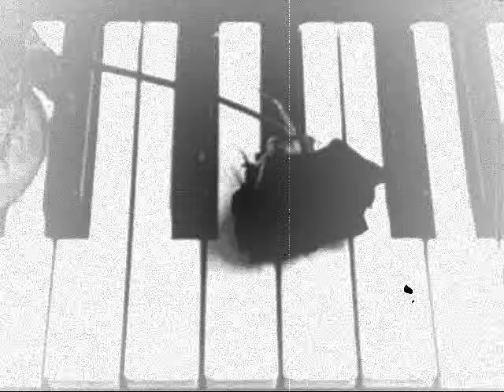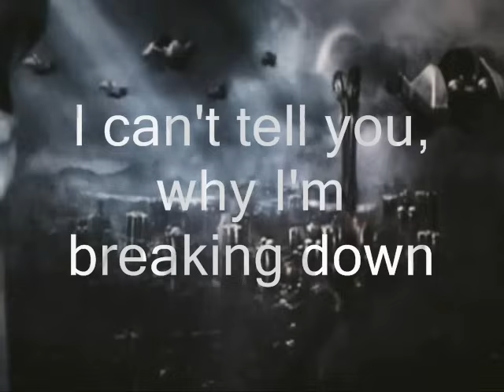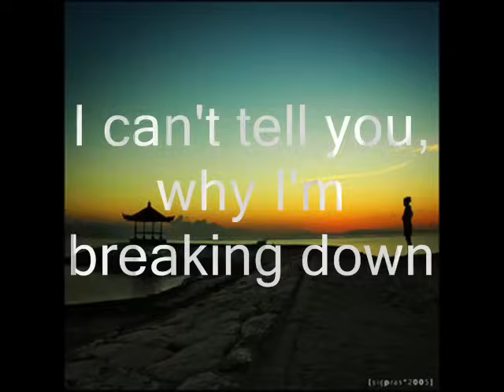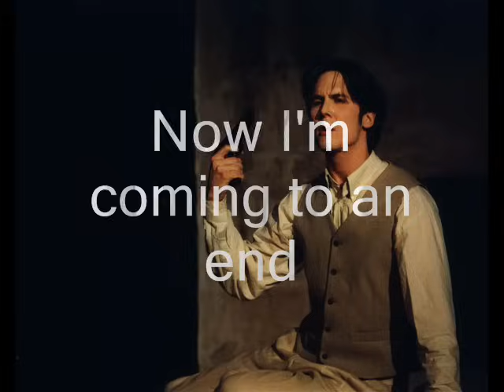Anathema - Lost control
great song!Pls take also a view of that video thanks